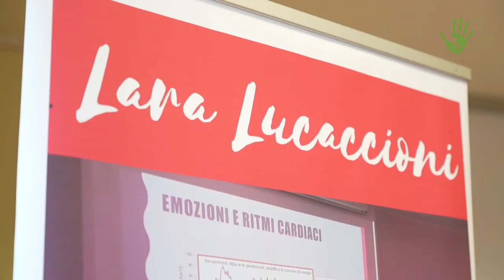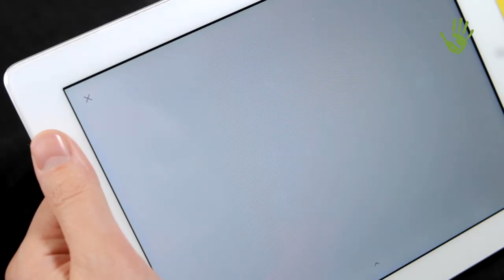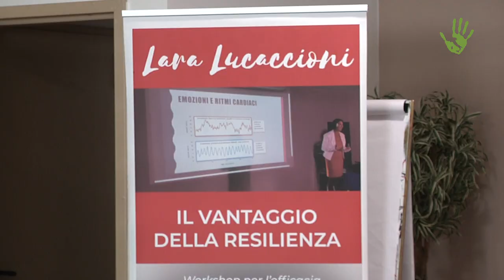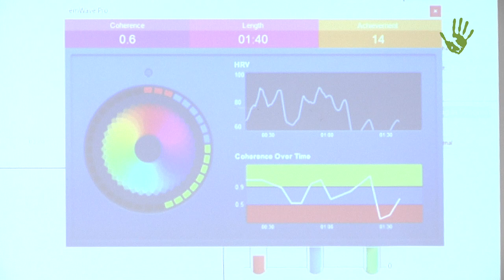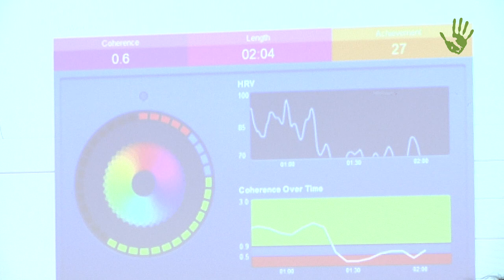Ridi, ama, vivi: Lara Lucaccioni e la coerenza cardiaca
Cuore e cervello hanno un legame molto più intenso di quello che pensiamo. Il cuore, inoltre, non è un metronomo esatto, ma accelera e decelera ad un ritmo non lineare. La novità è che possiamo imparare a rendere il più armonico possibile questo ritmo, lavorando a fondo sulla qualità delle nostre emozioni, grazie alla pratica della coerenza cardiaca. Il risultato? Intuizione profonda, anche nei momenti più difficili,  e benessere per chi ci circonda. Ne parliamo con @LaraLucaccioni .